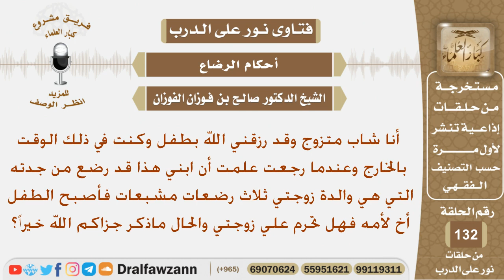إذا رضع طفلي من جدته التي هي والدة زوجتي فهل تحرم علي زوجتي؟ الشيخ صالح بن فوزان الفوزان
نص السؤال:
أنا شاب متزوج وقد رزقني الله بطفل وكنت في ذلك الوقت بالخارج
وعندما رجعت علمت أن ابني هذا قد رضع من جدته التي هي والدة
زوجتي ثلاث رضعات مشبعات فأصبح الطفل أخ لأمه فهل تحرم
علي زوجتي والحال ماذكر جزاكم الله خيراً؟
السيرة الذاتية :
للاشتراك في قناة الشيخ صالح الفوزان

رئيس الفريق
لمشروع كبار العلماء